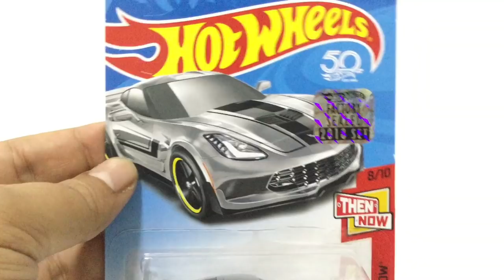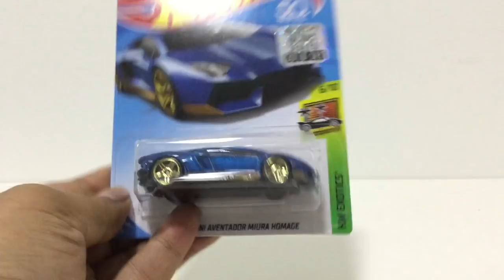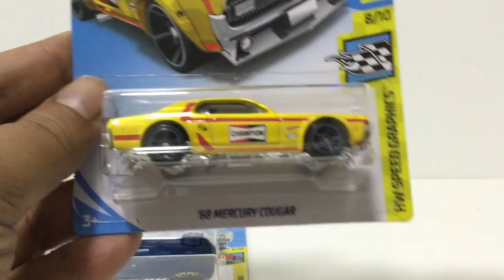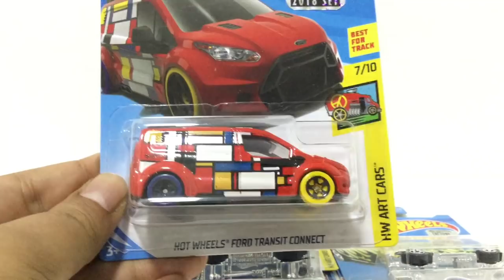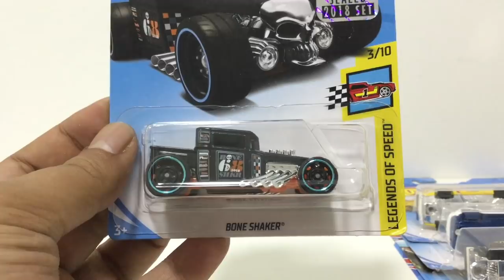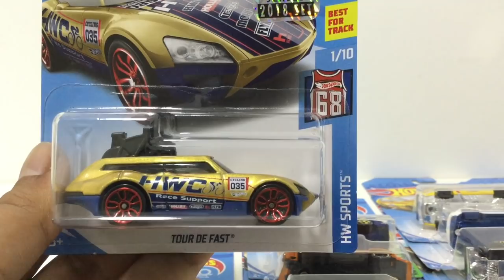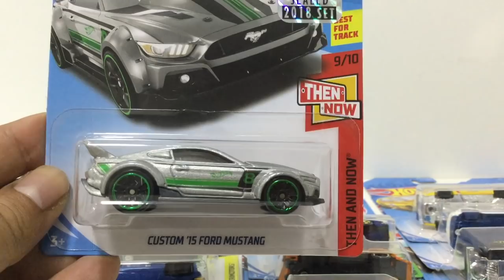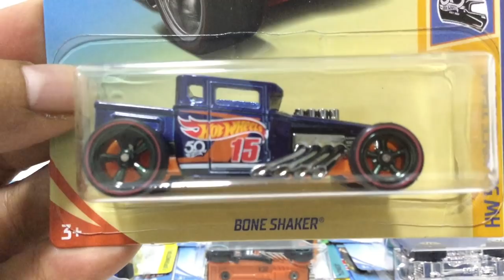Showcase - Hot Wheels 2018 Other Stores Exclusives + Ultimate Chase Bone Shaker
Other Stores (Kmart, Kroger, TRU & Walgreens) Exclusives from the 2018 Master Case + Ultimate Chase Bone Shaker